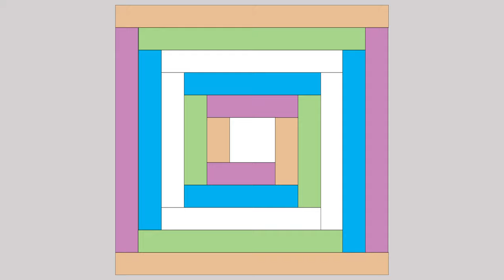Log Cabin Crochet Pattern and Tutorial - EASY Baby Blanket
We love crocheting!  Here is a pattern and tutorial for the Log Cabin Crochet Pattern -- it is an Easy Baby Blanket pattern that is adorable!

If you like this pattern, here is another Free Baby Blanket Pattern that you may like

Good news -- you have multiple OPTIONS when designing a Log Cabin Afghan.  I have created diagrams for you to download to design your own Log Cabin Crochet Pattern and Tutorial.  This is a great scrap yarn project! Fun and EASY!

EQUIPMENT WE USE TO RECORD OUR VIDEOS:
Sony Camera

DIY on the House loves making crochet videos.  This Log Cabin Crochet Pattern and Tutorial makes an adorable baby blanket!  We hope you enjoyed the video!.